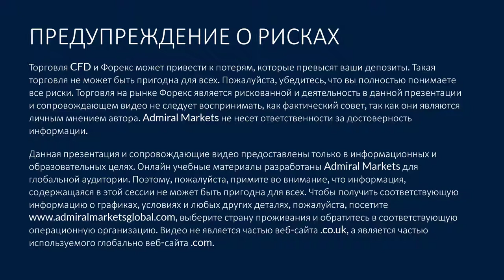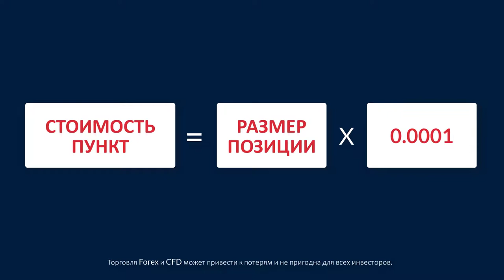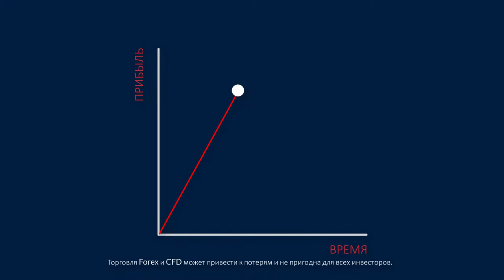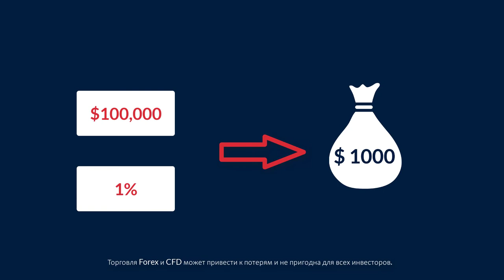АЗБУКА ФОРЕКС - 1.2 - Стартовый Набор Трейдера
Вы уникальны для нас. Ваш стиль торговли тоже будет уникальным. Никто не будет знать его лучше, чем Вы. Но прежде, чем мы глубже вникнем в суть торговли на рынке Форекс, Вам следует ознакомиться с торговыми инструментами. Освоение новых инструментов требует времени. Но после того, как Вы научитесь, Вы будете знать его как свои пять пальцев.

В этом уроке Вы узнаете:

1. Что такое MT4

Причины, почему мы используем данную платформу. Узнайте о различных возможностях MT4.

2. Как скачать платформу MT4

Это пошаговая инструкция, как скачать платформу МТ4 через Кабинет Трейдера.

3. Какие валютные пары являются основными для торговли

Наиболее торгуемые валюты и топ-8 пар, составляющих 72% от объема на рынке Форекс. В этой части Вы также узнаете, как можно легко смотреть за всеми парами, используя Market и Mini Terminal.

4. Что такое Пункт? Что такое кредитное плечо? Что такое маржа?

В этой части будут объяснены ключевые термины, показаны различные примеры и формулы. Трейдерам рекомендуется начинать с минимальным риском для того, чтобы их торговля была более эффективна в долгосрочной перспективе. Также, в этой части будет рассказано о возможностях выского кредитного плеча, которое может, при правильном использовании, дать трейдерам преимущество.